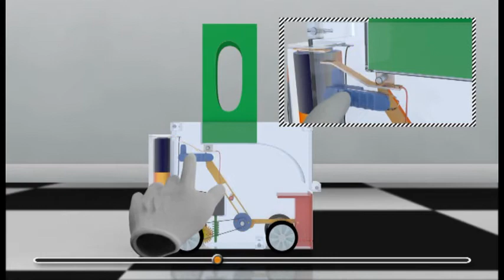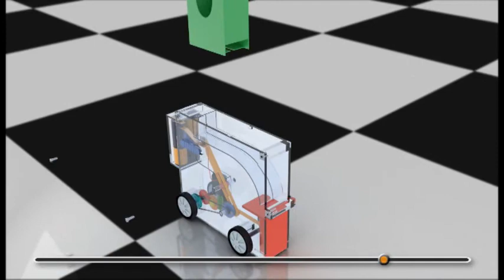analyse syst. techno. extrait exam. unique 2016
Extrait analyse techno- Pour un usage expérimental restrictif et provisoire avec protection des droits d'auteur. Aucun autre usage n'est toléré